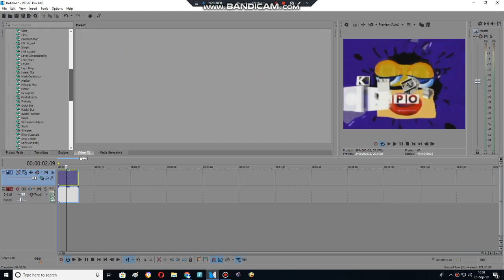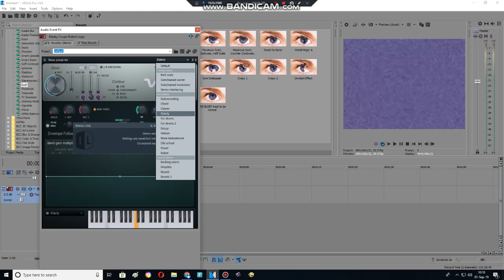How to make G Major 1084 using Song Vegas